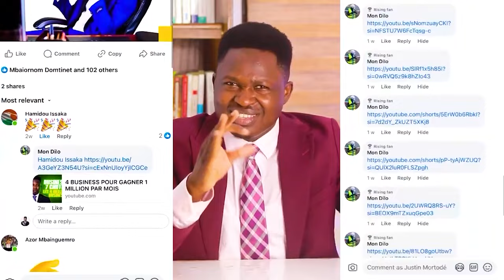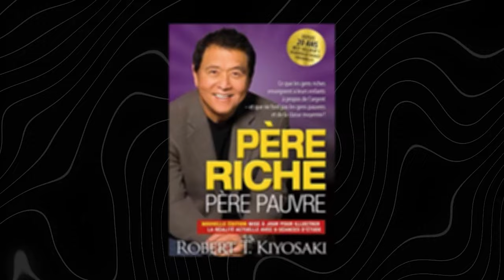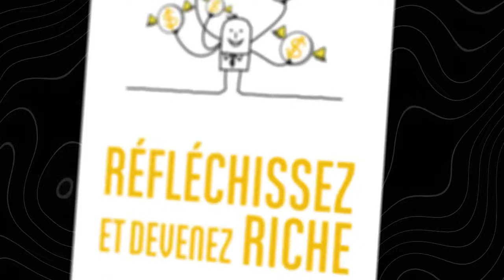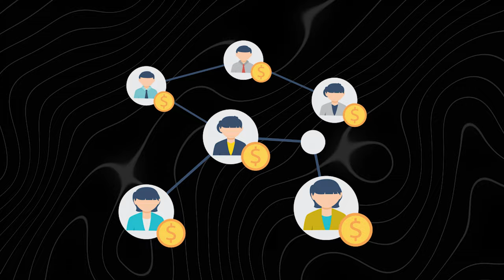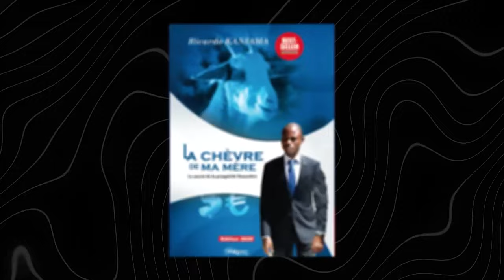Voici mon Top 5 des meilleurs LIVRES SUR L'ARGENT